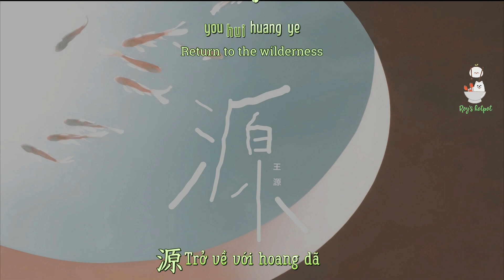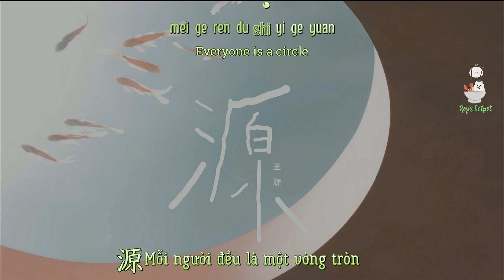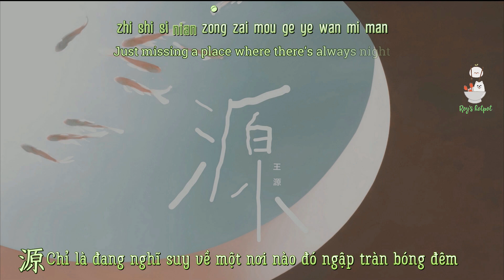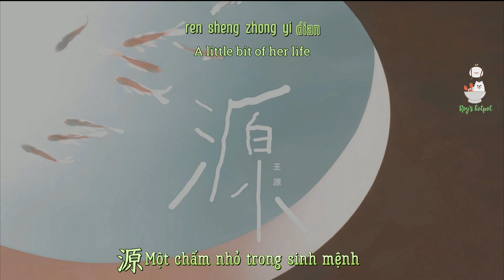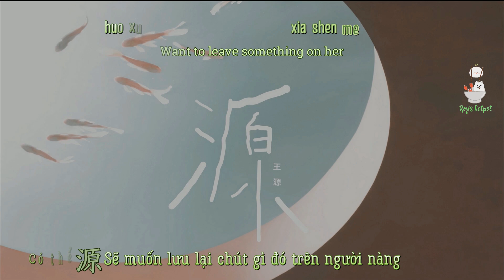[Vietsub + Engsub + Kara] Nguyên - Vương Nguyên | 源 - 王源 | Yuan - Roy Wang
Sáng tác + trình bày: Vương Nguyên.